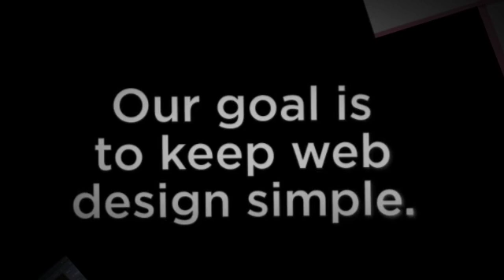how to create a website